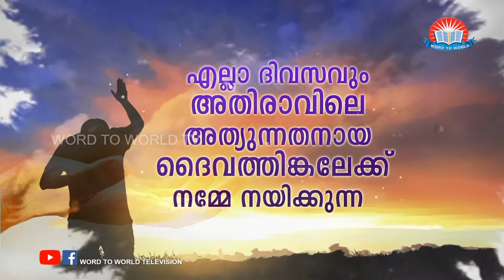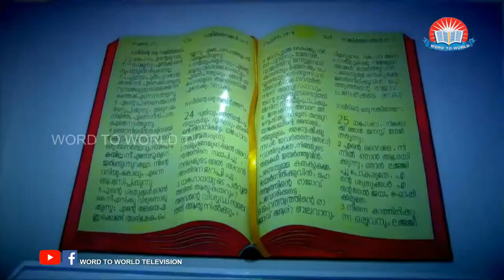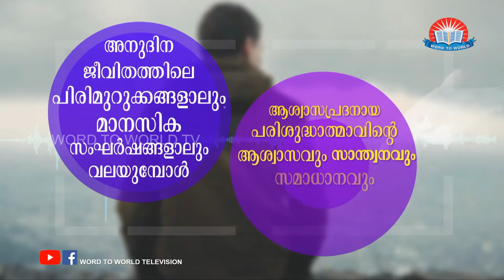Malayalam christmas carol songs Carol Crown 2017 - Harvest Singers, Trivandrum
Word To World Television - Carol Crown 2017 - Harvest Singers, Trivandrum
Dr. Mathews Vergis, Word To World Television channel aims to touch the various aspects of everyday life imparting knowledge, providing entertainment and giving food for thought to contemplate on the different topics surrounding each one of us as well as our society. Word To World Television is built on the latest technological platforms and can be viewed on any device and is available online as well as through cable television, ACV Channel No: 659. Kerala vision 511 word_to_world_television malayalam_motivational malayalam_motivation malayalam_motivational_movies motivational_images malayalam_motivational_short films